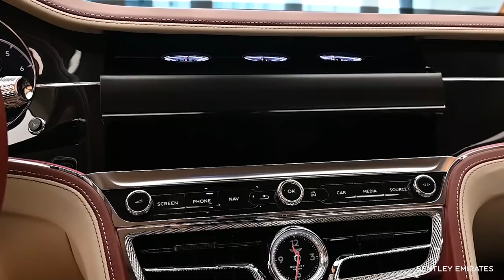The New Flying Spur in Cricket Ball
Exterior Color | Cricket Ball
Interior Color | Main Hide Portland over Secondary Hide Cricket Ball

With a staggering top speed of 333 kmph and 0 -100 kmph in just 3.8 seconds, the New Flying Spur is the World’s Fastest Four Door Luxury Sedan.
Unmistakably Bentley through and through.

For more information on this and other models, please contact Bentley Emirates on 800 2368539 or visit your nearest Bentley Emirates Showroom.